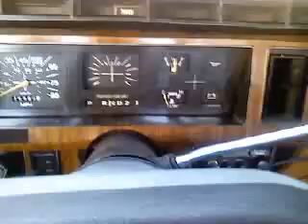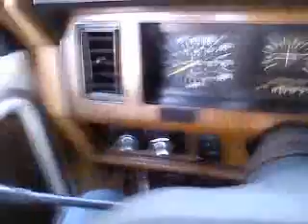Startup and Flood the Ford with New Ignition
Finally replaced the ignition, so no more keyless startups and no more danger of theft. Also flooded it a little.